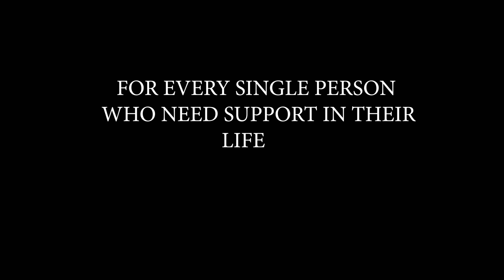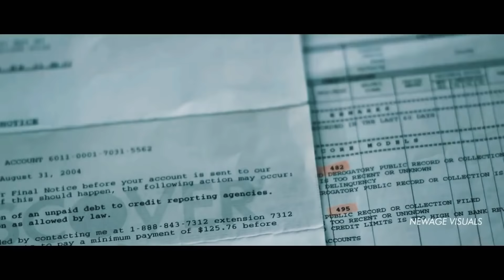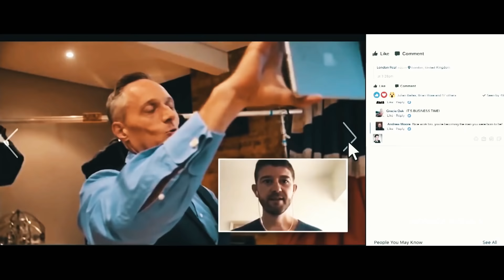FAMOUS FAILURES | Motivational Story of Successful People - motivational speaker of india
rapthetruth Motivational speaker of india (sg motivation) high power motivation helps you to fight with every single problem of life. In your life some times you had to fight with depression, anxiety,fear, breakup,distraction at that time these VIDEOS helps you alot.

SUJEET GOVINDANI

SON OF :-
   FATHER  :-Mr. SURESH GOVINDANI
   MOTHER :-MS. PUSHPA GOVINDANI

नोट: हमारे इस SGMOTIVATION चैनल के नाम से कुछ लोगो ने फर्जी Accounts बना रखे हैं! आप से निवेदन है कि आप सिर्फ नीचे दिये गए Official Accounts ही फॉलो करें!

SG MOTIVATION SOCIAL SITES:-

SUJEET GOVINDANI SOCIAL SITES :-

Gadgets I use to make my videos:
Studio Bundle (For Audio Recording)
Softwares I use:
Sound Record & Mix
Video Editing: PREMIOUR PRO (Master's Edition)
Media Credits:
SPECIAL THANKX :-

SWAGATAM BHAIYA
ARUSHI DII

WELL,
DOSTO YEH THA SUJEET GOVINDANI SG MOTIVATION FOR LIFE CHANNEL KA CREATER OR MUJHE APKE SAPNO PAR BHAROSA HAI OR AAP UNHE JARUR PURA KAROGE

VOCALS :-
SUJEET GOVINDANI
EDITING :-
SUJEET GOVINDANI

1)    This video is based on facts gathered from different books, media, internet sources etc. SG MOTIVATION doesn't accept any responsibility or liability for accuracy, content, completeness, legality or reliability of the info in the video. The video is made for education and isn't intended to harm or defame any person, association, company or anyone. It is not intended to spread rumours or hurt the sentiments of any religion, communities or individuals, or to bring disrepute to any person (living or dead). Viewers should always do their own diligence and anyone who wishes to apply ideas contained in video takes full responsibility of it and it is done on their own risk and results. The material contained in the video cannot replace or substitute for the services of trained professionals in any field including, but not limited to, financial, medical, psychological or legal matters. SGMOTIVATION does not take responsibility for any direct, indirect, implied, punitive, special, incidental, or other consequential damages arising directly or indirectly on account of any actions taken based on the video. SG MOTIVATION disclaims any kind of claim of libel, slander or any other kind of claim or suit of any sort. Viewers discretion is advised.

2)     We, at SG MOTIVATION, strictly follow the copyright guidelines described by law and YouTube. All the footage, videos, photos and audios are used for illustrating the script and they are taken from various trusted sources labelled as Copyright Free / No Copyright / Royalty Free / Free for Commercial Use / GPL (General Public License) content which doesn't compulsorily require credit be given, at the same time, JeetFix do not claim copyright ownership for the media used in this video. We thank the original creators for providing these excellent free media.We carefully check all media and script before uploading the video. Even after, if you feel something is wrong with our video (any copyright infringement or community reports), please let us know immediately so that we can do the best for you.